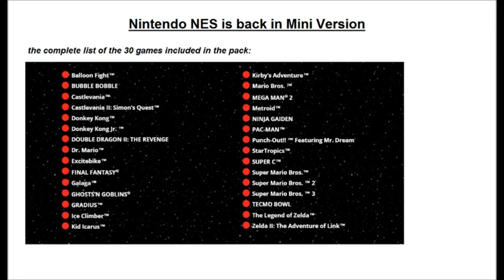Nintendo NES Classic Edition 2016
Nintendo Switch: What The First Accessories Reveal